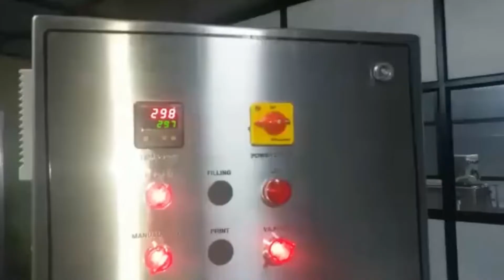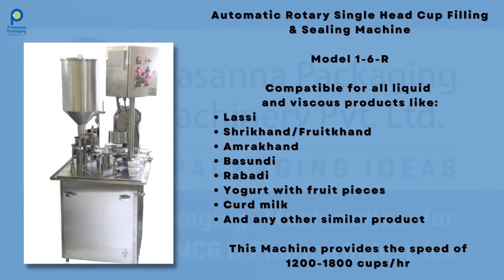Automatic Rotary Single Head Cup Filling & Sealing Machine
Model No: 1-6-R

This Machine provides the speed of 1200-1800 cups/hr

Any additional stations can be added in empty position as per customer and product requirement

If you have any enquiry regarding the machine, then please do fill up your details in the gform attached below to unable us to send you offer as per your requirement: